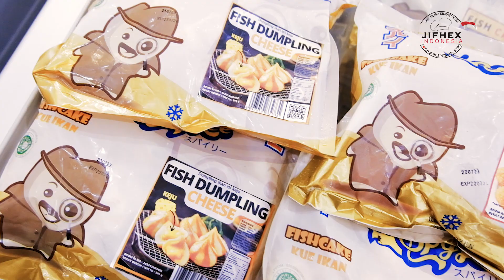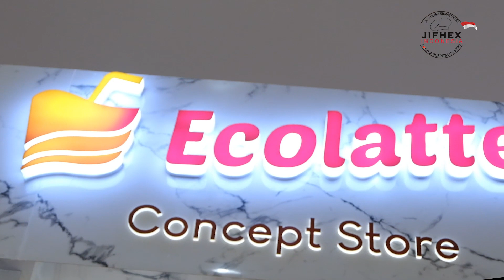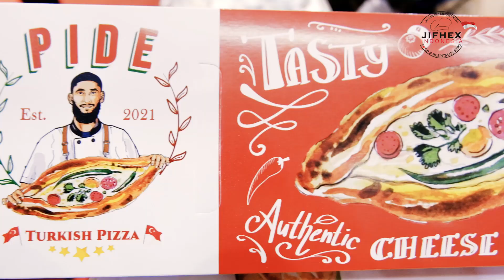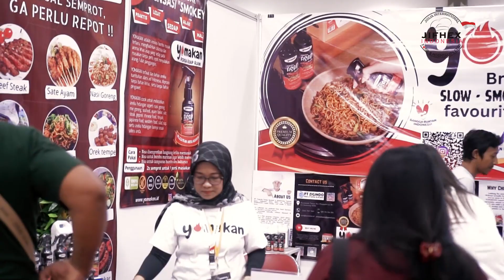JIFHEX 2023 DAY 3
International Exhibition of Food and Beverage products, Technology, Ingredients, Additives, Raw Material, Services, Equipment, Supplies.